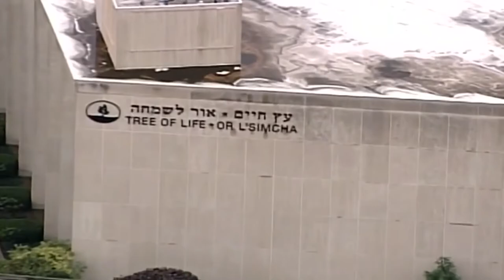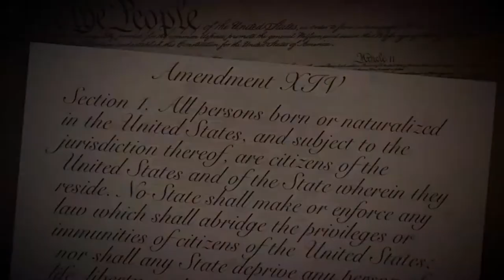President Trump joined by First Lady, daughter during Pittsburgh visit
The White House is not releasing details about who President Donald Trump is meeting with during his Tuesday visit to Pittsburgh.